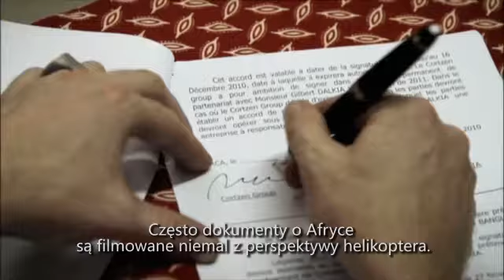Magazyn Filmowy Amatorzy TV - wywiad z Madsem Brüggerem (7. All About Freedom Festival)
Magazyn Filmowy Amatorzy TV - rozmowa z Madsem Brüggerem (7. All About Freedom Festival)
- Ambasador
- Mads Brügger
- dokumentalizm
- Republika Środkowoafrykańska, Liberia
- granice dziennikarstwa
- 7. All About Freedom Festival